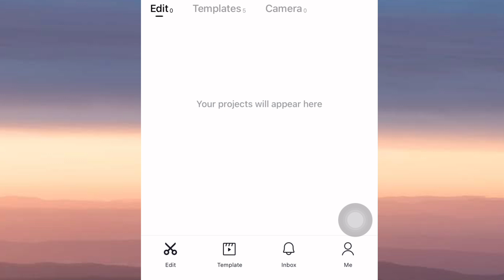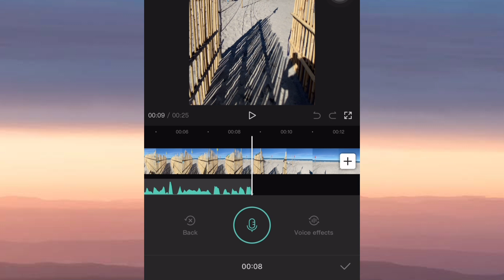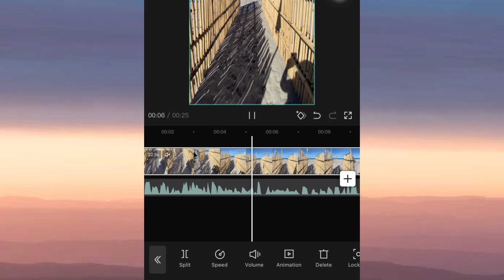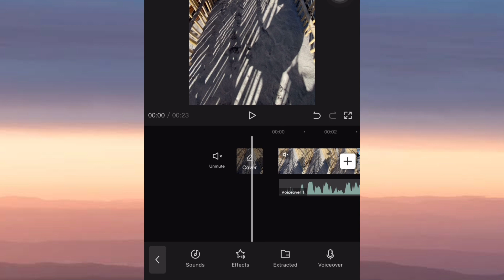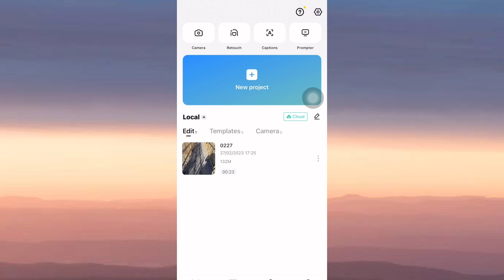HOW TO ADD VOICE OVER IN CAPCUT USING OUR CELLPHONES| CAPCUT TUTORIAL 2023